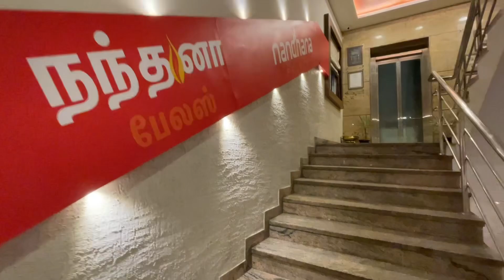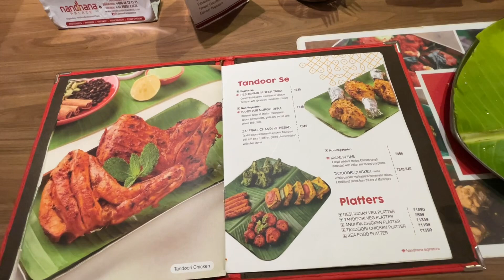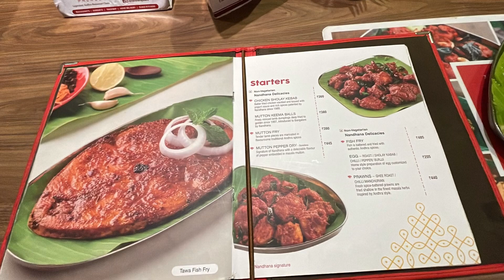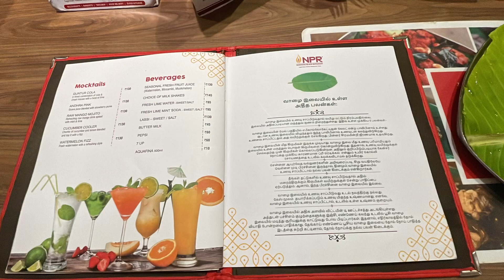Nandhana Palace - Andhra Style Restaurant - OMR - Near Siruseri - Chennai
Address :- No 12,Egattur Rajiv Gandhi Salai, OMR, near Marina Mall, Navalur, Chennai, Tamil Nadu 600130